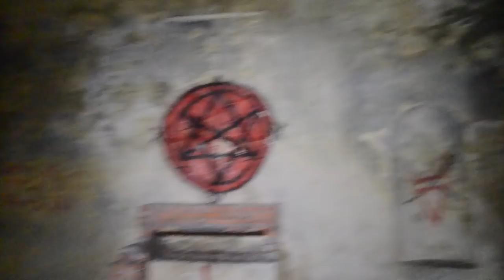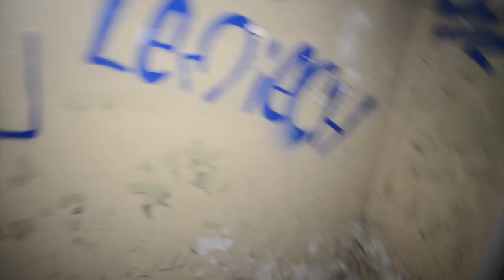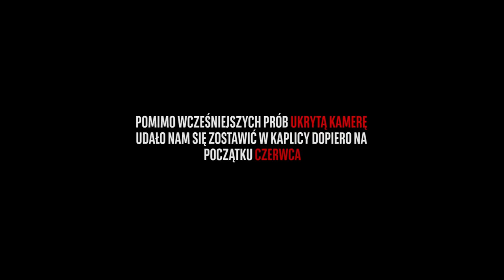NAWIEDZONA KAPLICA W OTWOCKU - TU ODPRAWIANO RYTUAŁY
Ukryta kamera w Kaplicy Satanistów, na którą natrafiliśmy w środku lasu przy okazji realizacji innego projektu. Postanowiliśmy zbadać to miejsce pod kątem zjawisk paranormalnych i przekonać się, czy kaplicę faktycznie odwiedzają ludzie, którzy malują pentagramy na ścianach mrocznych, opuszczonych budynków. Przekonajcie się sami co zarejestrowała nasza kamera i do jakich wniosków doszliśmy.